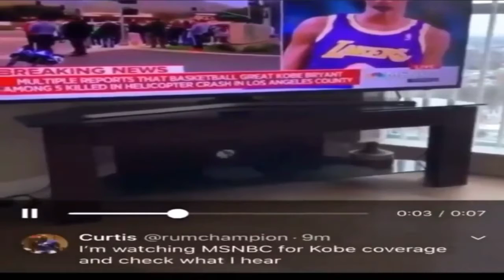Box of Memes' .mov collection #3: "Oh DEAR GOD" 15+ (Harsh Language and such)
Our friendship diminishes by the hour